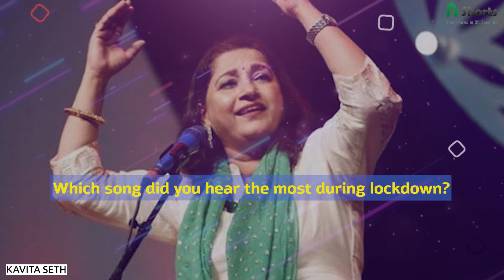Kavita Seth, the composer of A Suitable Boy, writes her own story | Interview | AlShorts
KavitaSeth is a reputable name in the Hindi film industry. Her previous works like MainKavitaHoon , Wake Up Sid, Cocktail and Neerja still play on the loop for music lovers. Though Sufi music has been her forte, she had been struggling with life and works to dig her foot into the industry. But she has always had her niche no matter what the time is. In this video she shares her early life, struggles and how she climbed each stairs to stardom one day at a time.